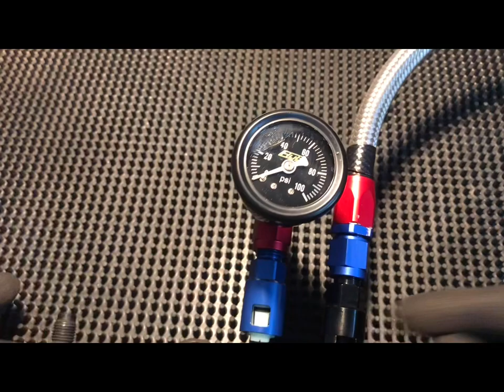Hose Fitting to AN connector Jeep XJ 94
สำหรับรถ Jeep XJ หลายๆคนปวดหัวเรื่องสายน้ำมัน เพราะว่า ห้องเครื่องร้อนมากๆๆ